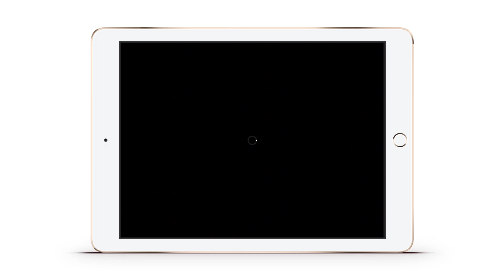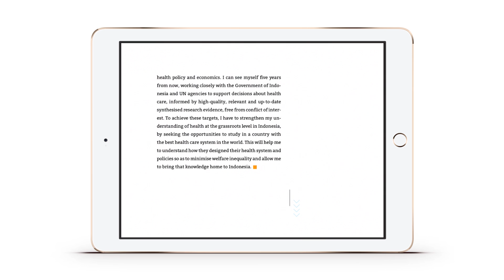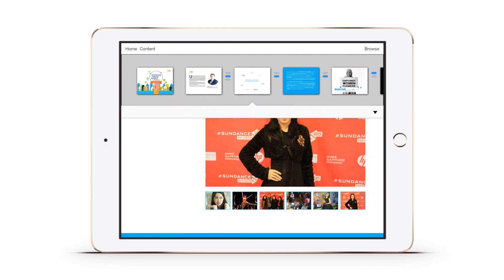Interactive Book App: Youth Book (Prototype)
House of Infographics (HOI) menampilkan data secara sederhana, kreatif dan mudah untuk dipahami.